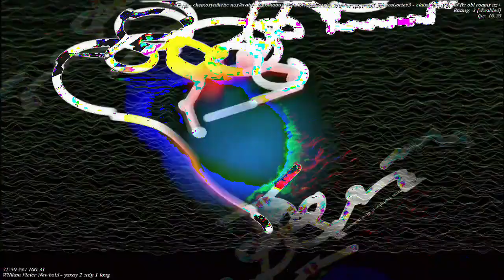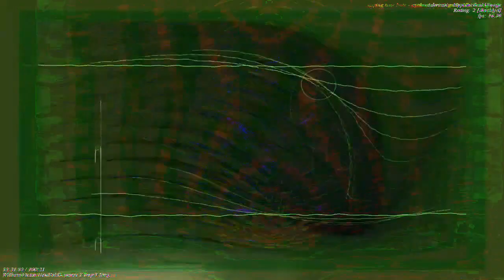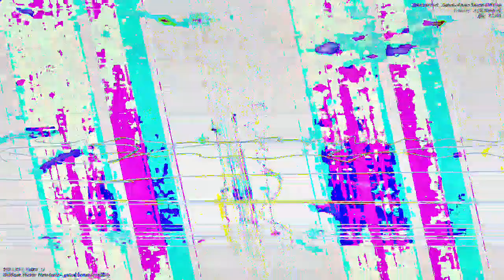[EPILEPSY WARNING] Movie 23 01 05 14h06m39s